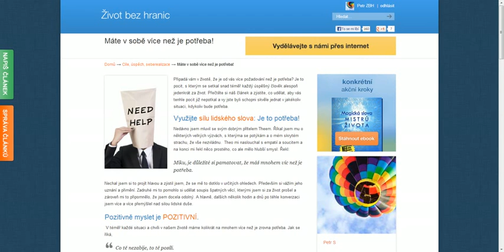Máte v sobě více než je potřeba!